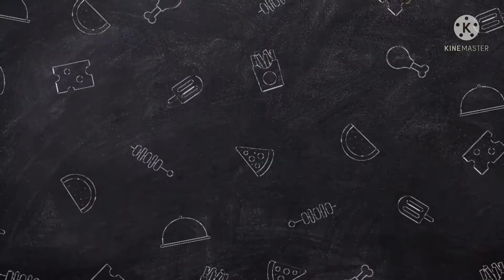Cooking Beef Giniling /Ms.Aranton vlog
Don’t forget to like this video and Subscribe to the Channel and if you’re interested you can hit that bell button as well to get notified easily with new content to be uploaded and don’t hesitate to give a comment below, this is MsArantonvlog